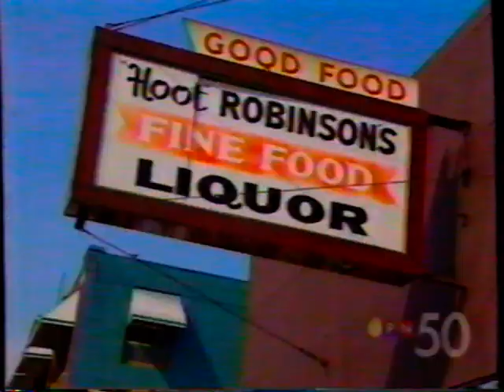WKBD Detroit: September 27, 1999: Tiger Employees & Businesses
This clip is one in a series to commemorate the 20th anniversary of the closing of Tiger Stadium.

Here, David Scott and Tim Swore provide live coverage from the Stadium. Some interviews with Tiger players include: Dave Borkowski, Todd Jones and Gabe Kapler.

Reporter Mike Bowersock provides the human interest story, interviewing several employees of the ballpark. Harry Hairston delivers a piece about the bars and restaurants around the Stadium.